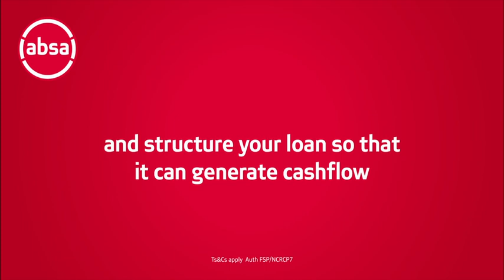Absa Green Asset Finance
Power your business with Absa’s Green Asset Finance. Invest in a solar installation that keeps your store on when everyone else is off. to find out more.